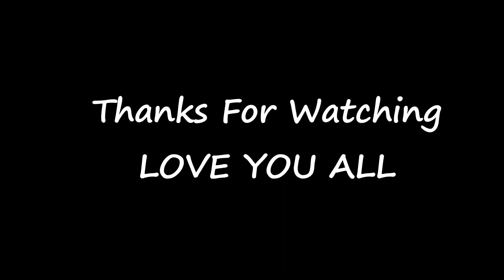हरेला धरते टाइम × अम्मा इमोशनल हो गयी 😭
Vlog-451
दोस्तों मेरा सपना है कि मैं उत्तराखंड के हर गांव को एक्सप्लोर करू, आमा बूबू के किस्से, नौले धारों का ठंडा पानी, युवाओं की जवानी, प्रकृति की सुंदरता, झोड़े चांचरी शगुनाखर तीज त्यौहार, अपनी आंचलिक बोली, रीति रिवाज़ों को डायरेक्ट आप तक पहुंचाऊ, आपको अपने vlogs के माध्यम से आपके गांव व गांव वासियों से मिलवाऊ.. अगर आपको लगता है कि ये एक बेहद खूबसूरत ओर ज्ञानवर्धक यात्रा है, तो आप मेरी इस यात्रा को सपोर्ट कर सकते हैं, ये सहयोग मुझे ओर गांवो को भी एक्सप्लोर करने मे मदद करेगा ❤️👇👇👇❣️❣️❣️
Upi id : panditpawanji007@oksbi
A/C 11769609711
ifsc SBIN0008768

‎@ComeDian Pawan PahaDi.